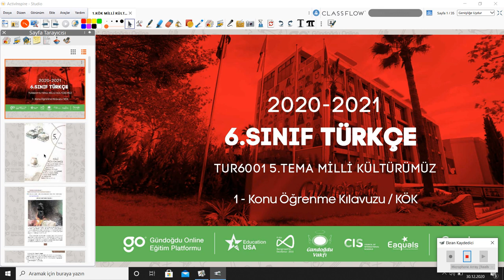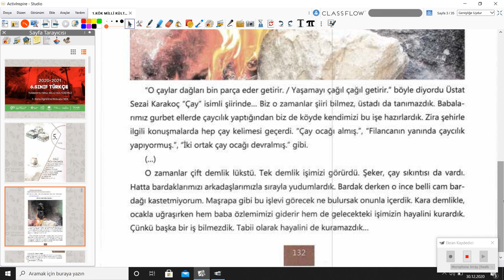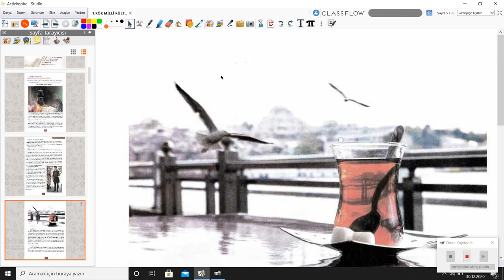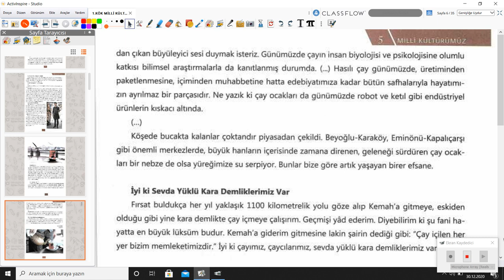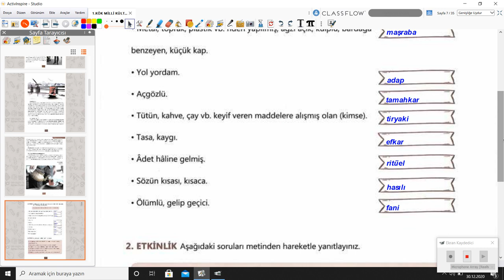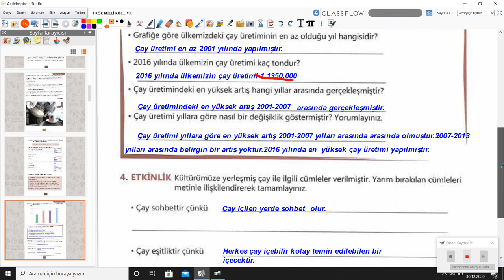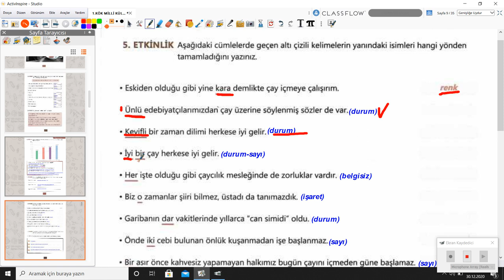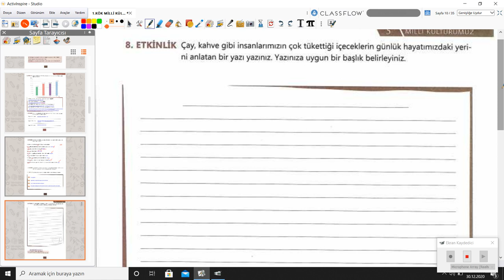2020-2021 6.Sınıf Türkçe T6001 - Milli Kültür İki Çay Biri Demli Olsun | Anlatan Sevilay Kaygısız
GO Ortaokul 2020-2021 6.Sınıf Türkçe T6001 - Milli Kültür İki Çay Biri Demli Olsun
1-KÖK (Konu Öğrenme Kılavuzu)
Anlatan: Sevilay Kaygısız

1. Türkçeyi doğru, güzel ve etkili kullanma
2. Eleştirel düşünme
3. Yaratıcı düşünme
5. Problem çözme
6. Araştırma
7. Karar verme
8. Bilgi teknolojilerini kullanma
9. Girişimcilik